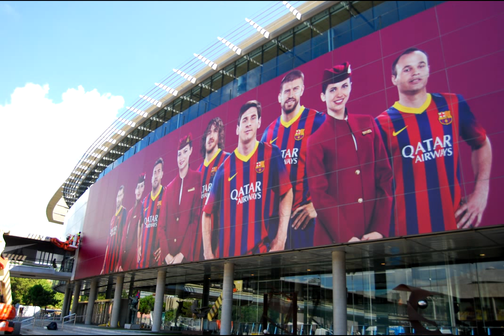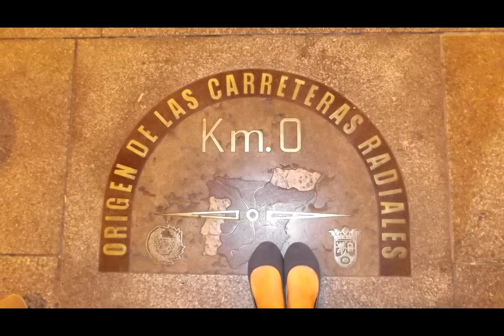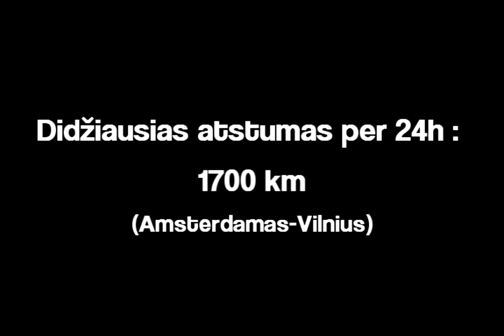Eurotrip 2013 | Kelionė aplink Europą 2013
Filmukas apie tai, kaip vasarą nuvažiavome 9944 km po Europą :)
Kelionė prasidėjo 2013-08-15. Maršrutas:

1-2 dienos: Vilnius - Varšuva - Bratislava - Viena - Salzburgas
3 diena: Salzburgas - Lichtenšteinas - Ciurichas - Bernas - Ženevos ežeras
4 diena: Ženevos ežeras - Milanas
5 diena: Milanas - Turinas - Monakas
6 diena: Monakas - Nica - Kanai - Saint Tropez
7 diena: Saint Tropez - Barselona
8 diena: Barselona - Zaragoza - Madridas
9 diena: Madridas - Lisabona
10-11 dienos: Lisabona
12 diena: Lisabona - Portas
13 diena: Portas - Bilbao - Guethary
14 diena: Guethary - Paryžius
15 diena: Paryžius
16 diena: Paryžius - Briuselis - Amsterdamas
17 diena: Amsterdamas - Berlynas - Vilnius

Jeigu reikia pagalbos planuojant panašią kelionę - drąsiai kreipkitės :)